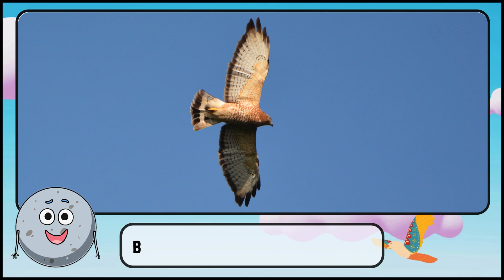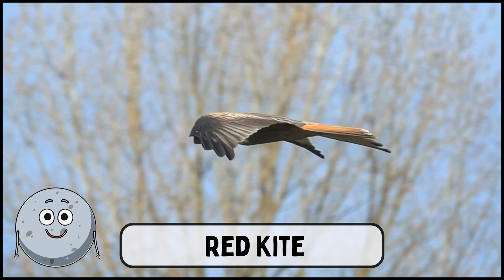31 Birds of Prey Names for Kids - Learn About Eagles, Hawks, and Owls for Children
🦉 Let’s discover the amazing world of birds of prey! 🦅

Welcome to our educational kids channel! In this engaging video, we introduce 31 different birds of prey that will help your little ones learn about these fascinating raptors while having fun! 🦅✨

Join us as we explore a variety of birds—from the powerful eagle and stealthy hawk to the wise owl. Each bird is showcased with vibrant visuals and interesting facts, making it easy for children to recognize and appreciate these incredible creatures.

What to Expect:
Stunning Visuals: Colorful images and videos of each bird in its natural habitat.
Fascinating Facts: Learn about the unique characteristics, hunting techniques, and habitats of various birds of prey, including:

Bald Eagle: Known for its impressive wingspan and striking white head.
Red-tailed Hawk: Famous for its distinctive call and adaptability.
Great Horned Owl: Recognizable by its tufted ears and powerful night vision.
Peregrine Falcon: The fastest bird in the world, known for its incredible diving speed.
Golden Eagle: Renowned for its strength and hunting prowess.

Interactive Learning: Encourage your kids to guess the names of the birds and share their own experiences with birdwatching!

This video is perfect for toddlers, preschoolers, and young children eager to expand their knowledge about birds of prey in a fun and interactive way. So gather your little ornithologists, and let’s embark on this exciting bird adventure together!